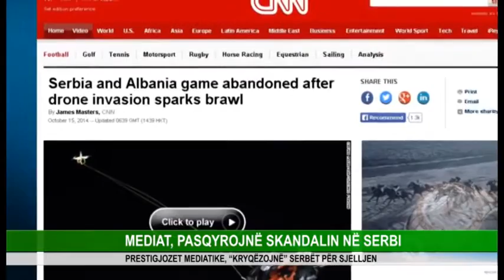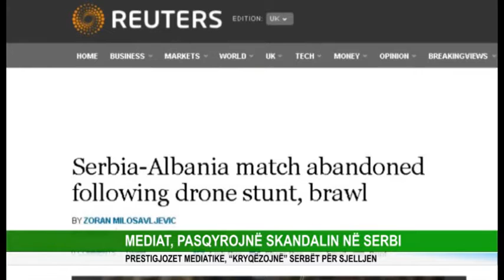MEDIAT, PASQYROJNË SKANDALIN NË SERBI